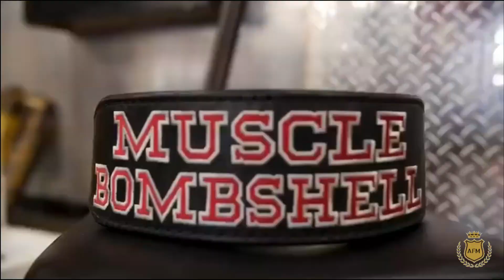Laura Marie - Muscle Bombshell Aesthetic Female Fitness Motivation | fbb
Crossfit Motivation Women Training - Laura Marie (Muscle Bombshell)
 Motivation / gym motivational songs which boosts your bodybuilding fitness thoughts

Thais Carolina Cabrices Werner Born in Caracas on March 27, 1973. She entered the aerobic environment 18 years ago as an instructor teaching her knowledge in the best gyms in Caracas: Top Spa, Lido Spa, Avila Spa, Scandinavia, among others. Her condition of marathon runner helped her to improve her physical preparation with the help of weight training, so she decided to train as an instructor at a national level and as a personal trainer, at the same time that she carried out her academic career in Business Administration at the U.C.V.

At that time, a new sport discipline called FITNESS begins to emerge, where the evaluation is at a physical and choreographic level, so he decides to venture into a sport that he considered more feminine than bodybuilding. This is how she enters her first competitions at a national level, climbing positions in the ranking, going from the National Rookie Championship to the National A-level Championship. In 2001 she becomes a member of the Venezuelan National Team of the VENEZUELAN FEDERATION OF BODYBUILDING AND FITNESS.

Our goal in this fitness channel is to inspire millions of people to adopt healthy and fit lifestyle.

1) This video have no negative instead it have positive impact on original work as well as on society.
3) Credits have been given to the owner.

Music credits
▸ Support NCS

workout motivation songs
bollywood workout songs
gym motivation music
workout songs hindi
zumba dance songs
exercise song
gym songs
gym video
exercise music
best workout songs
dance workout
workout motivation
fitness motivation
workout songs
exercise video
workout quotes
gym quotes
fitness quotes
workout video
workout music
gym music
gym motivation
bodybuilding motivation
gym workout video
gym songs hindi
sexy exercise video
aerobic songs
workout songs english
music for aerobics
running motivation songs
zumba dance on bollywood songs
gym motivation songs tamil